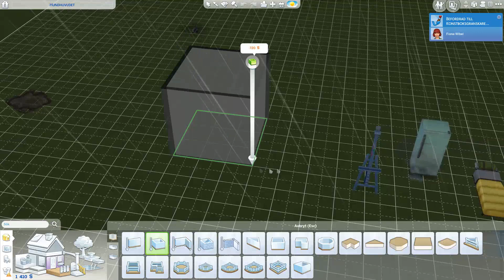Kissa i sängen? 😱The Sims 4 LET'S PLAY: Fionas Legacy Challenge #3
ÖPPNA MIG FÖR ATT LÄSA MER ROLIG INFORMATION! 🔥

Jag lägger upp videos: Måndagar, onsdagar och lördagar!

Hej på er! Dags för del 3 av min let's play Fionas legacy challenge! Idag belönar vi Fiona med tak över huvudet efter hon fått leva i ösregn och åska.

🍓🎮 Jag äger dessa Sims 4: Årstider, Hundar & katter, Stadsliv, Trevligt tillsammans, Dags att jobba, Djungeläventyr, Föräldraliv, Äta ute, Vildmarken, tvättstugeprylar och barnrumsprylar! Samt gratispacksen!

💬💻 DU HITTAR MIG HÄR:

EA-ID: EMELzE